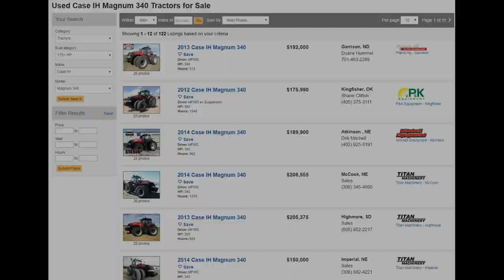2013 CaseIH Magnum 340 Tractor with 449 Hours Sold on Southern Illinois Farm Auction Yesterday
Sullivan Auctioneers sells a 2013 CaseIH Magnum 340 tractor with 449 hours on a February 23, 2017 farm auction in Patoka, IL